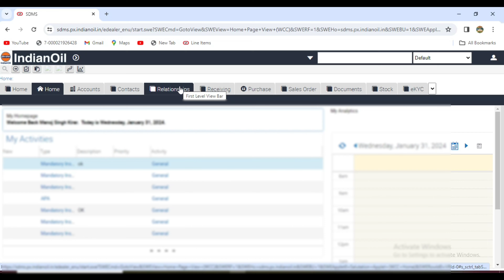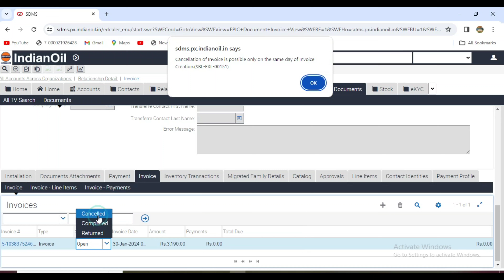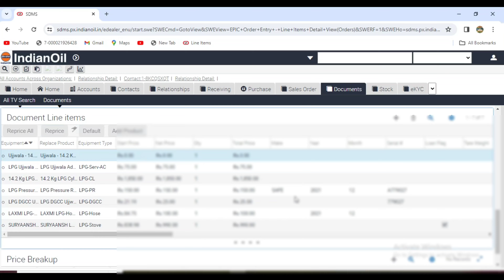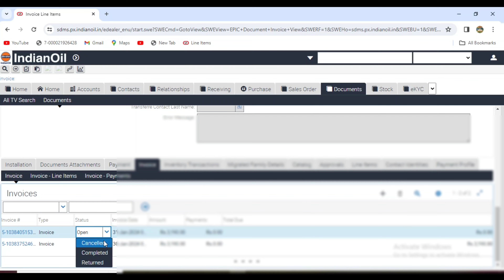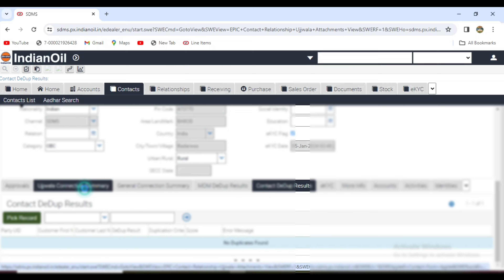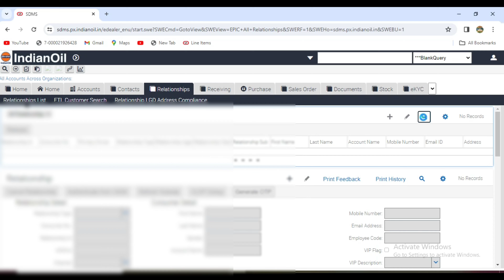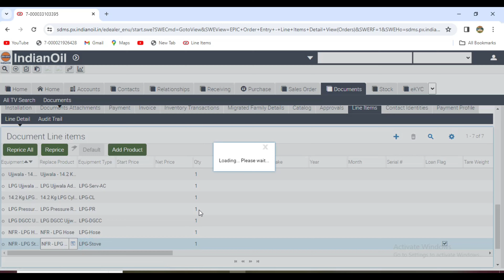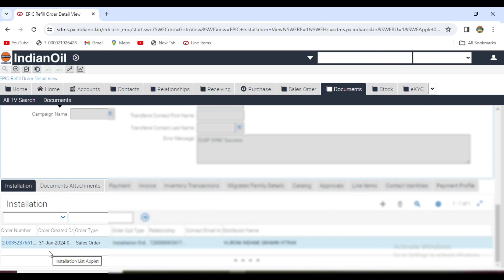sdms me New Ujjwala kyc all Error fix thik karna sikhen sirf 2 minute me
hi.. doston support me